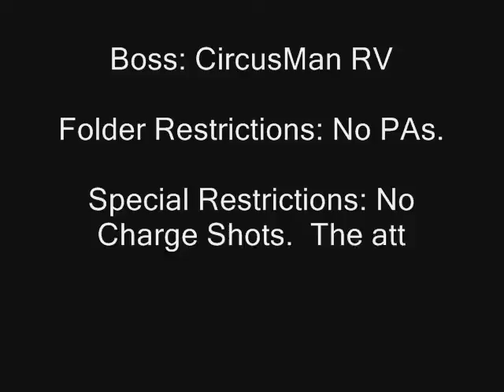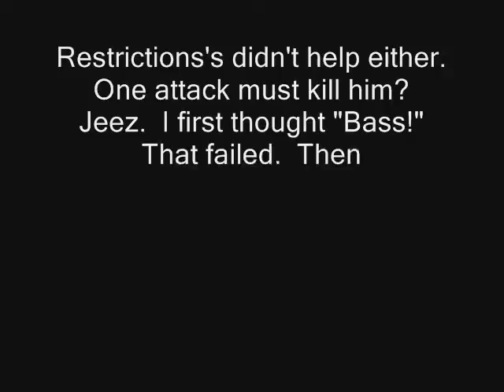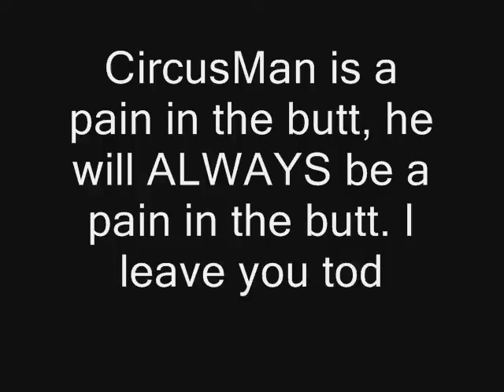Challenge LightEffexor - MegaMan vs. CircusMan 4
CircusMan has learned a thing or two from the AlphaBugs that Alpha released 2 years ago.  The only way to defeat him is to do it all in one shot!